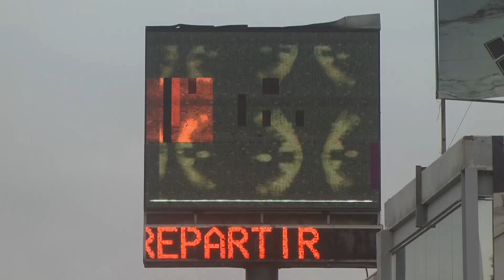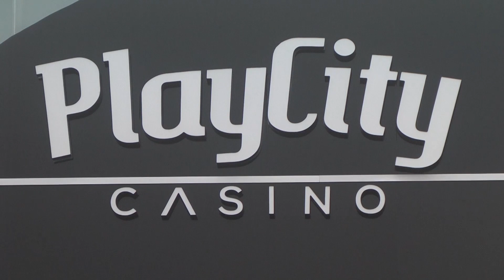No habrá nuevos impuestos, asegura Quirino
En Sinaloa no habrá nuevos impuestos, solo se propone una actualización de algunos existentes como los impuestos a casinos y a las empresas de outsourcing, rectificó Quirino Ordaz Coppel, Gobernador del Estado.